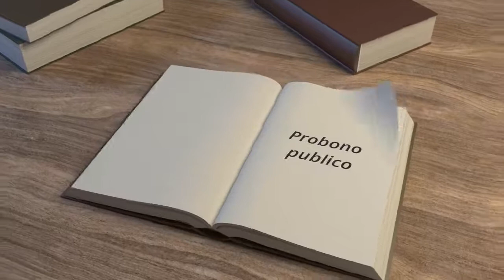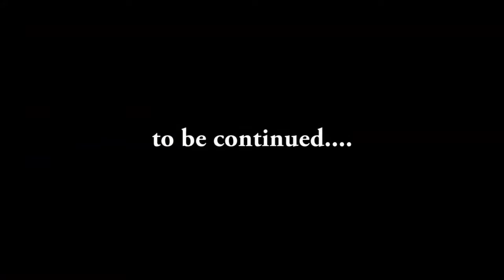സ്ത്രീവിരുദ്ധനായ രാമൻ / രാമായണപാരായണം 17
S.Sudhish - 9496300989